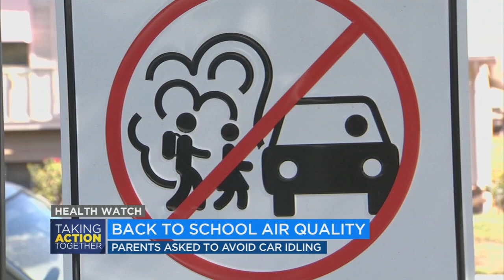Potential impact on air quality as students return to class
As more students head back to class, officials with the Air Pollution Control District are concerned about the potential negative impact on our air quality.